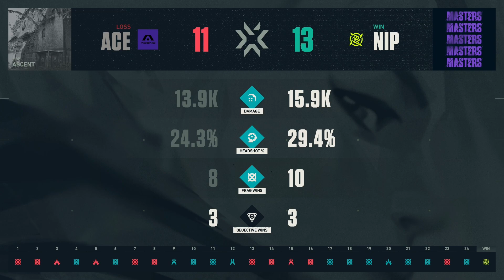ACEND VS NINJAS IN PYJAMA | VCT Regional Masters EU | Día 1